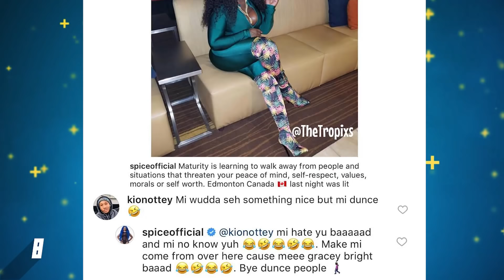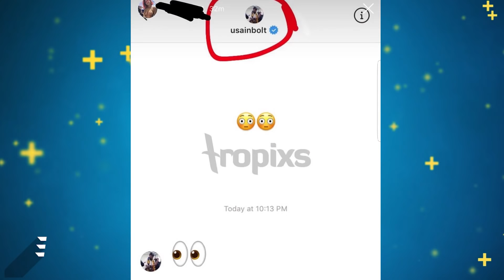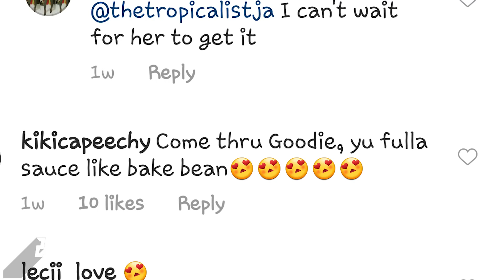Bolt Goes Down In The DM | Jada Kingdom's Viral Banana | Romaine Virgo Proposes